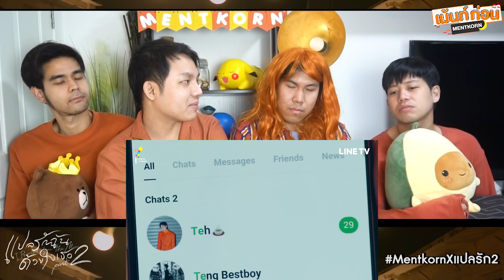Reaction แปลรักฉันด้วยใจเธอ part2 EP5 ซีรีส์วายจาก Nadao bangkok l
Reaction I promised you the moon reaction EP5

เรื่องย่อ แปลรักฉันด้วยใจเธอ part2
หลังจากเป็นแฟนกัน “เต๋” (บิวกิ้น) กับ “โอ้เอ๋ว” (พีพี) ได้เดินทางจากภูเก็ตไปเรียนมหาวิทยาลัยต่างที่กันในกรุงเทพฯ เต๋พยายามจัดสรรเวลามานอนที่คอนโดโอ้เอ๋วเพื่อจะได้มีเวลาอยู่ด้วยกัน แต่เมื่อกิจกรรมชมรมละครฝั่งเต๋เริ่มเข้มข้นขึ้น เวลาที่มีให้กันก็ลดน้อยลงไป โอ้เอ๋วจะผ่านพ้นความเหงาในช่วงเวลาปรับตัวไปได้อย่างไร

รับชม LINE TV Original Series 'แปลรักฉันด้วยใจเธอ Part 2' ทุกวันพฤหัสบดี 20.00 น. บน LINE TV เท่านั้น

เต๋(บิวกิ้น พุฒิพงศ์ อัสสรัตนกุล), โอ้เอ๋ว(พีพี กฤษฏ์ อำนวยเดชกร), ไจ๋(โอบ โอบนิธิ วิวรรธนวรางค์), ขิม(ก้อย อรัชพร โภคินภากร), ท็อป(ณ ณภัทร วิกัยรุ่งโรจน์), เเมงป่อง(พี สาริษฐ์ ตรัยเลิศวิเชียร), คิว(ต้า ธนินท์รัฐ วาศศรีวัฒน์), ปลั๊ก(บอสสอก กมลพิพัฒน์ บุนนาค), อู๋(นิว ชยภัค ตันประยูร)